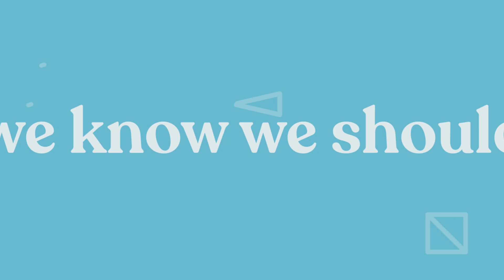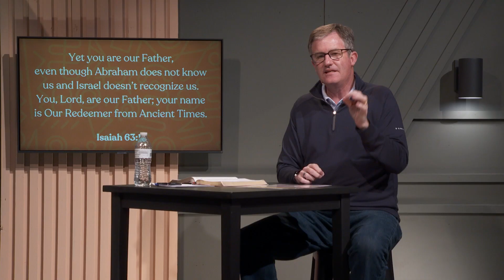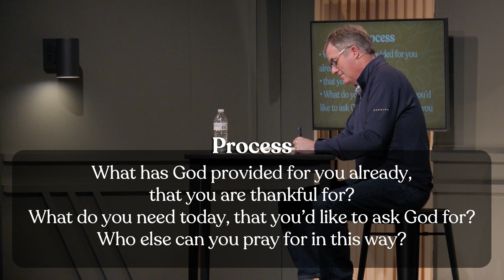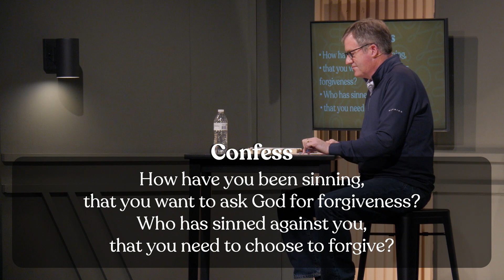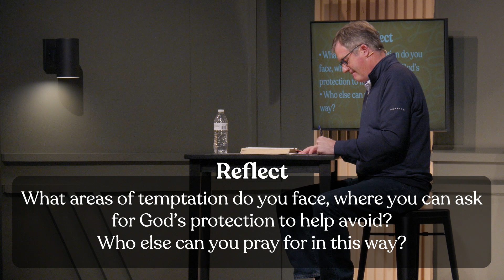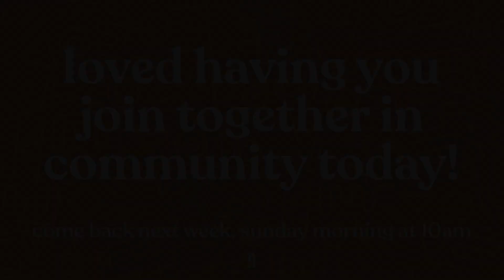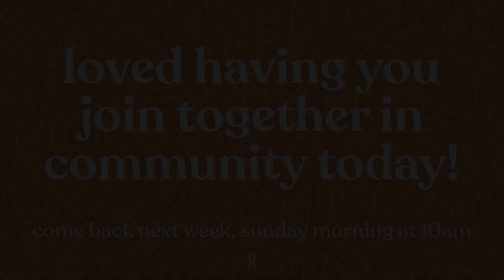Online Service - May 16, 2021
Thanks for joining us for our online service this week! Let us know you were here, find RivKids material, get connected, and share your prayer requests

0:00 Welcome!
1:22 O Come To The Altar - Westside Junction
5:58 Beautiful Scandalous Night - Westside Junction
11:34 Message
41:10 Nothing But The Blood - Westside Junction
45:17 Offering/Announcements
47:49 Thank you! See you next week!